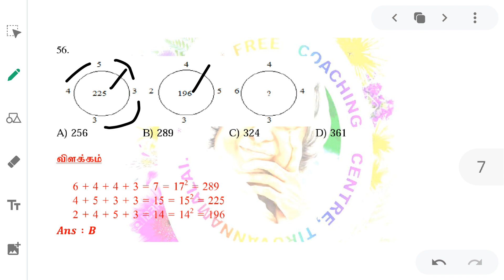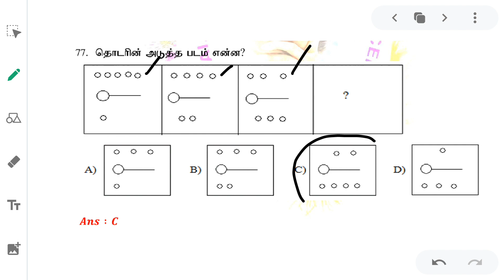POLICE EXAM MODEL TEST 6 |Psychology Question | Dr APJ COACHING CENTRE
Tnpsc
tet exam
police exam
nmms exam
mental ability and aptitude
tnpsc maths